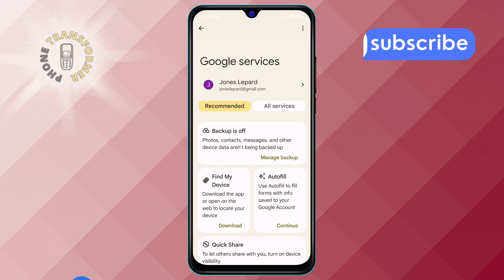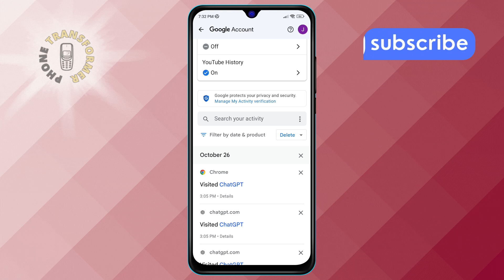How to Find Recent Activity on an Android Phone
Tracking recent activity on your Android phone can help you see which apps were recently used, which files were opened, and other recent interactions. This can be useful for monitoring your device’s activity, managing app usage, or troubleshooting issues. Learning how to find recent activity on an Android phone can help you understand your device’s recent interactions. A step-by-step solution can be found in this video.

- Check app usage history on Android
- View recent files opened on Android
- Track recent actions on Android phone
- Find recently used apps Android
- Check Android activity log